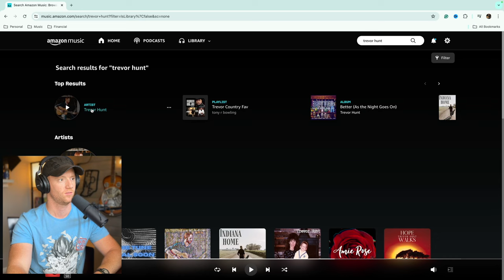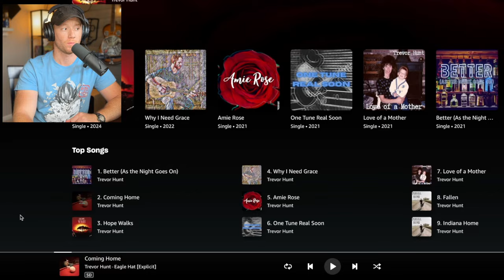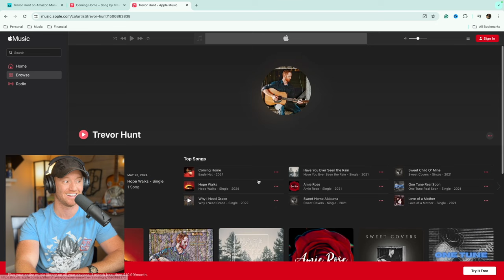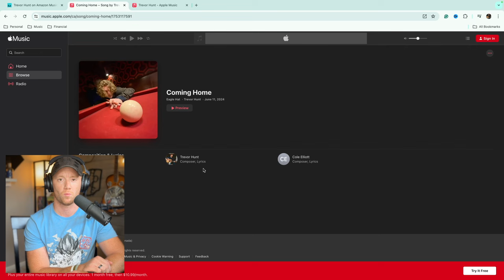AI Released Music AS ME & I Can't Remove It (MAD)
I'm 90% sure AI put a song out as me, and I can't do anything to stop it besides requesting streaming services to take the song down and waiting TWO WEEKS for that to happen. I'm beyond frustrated. PLEASE HELP if you can. Thanks.